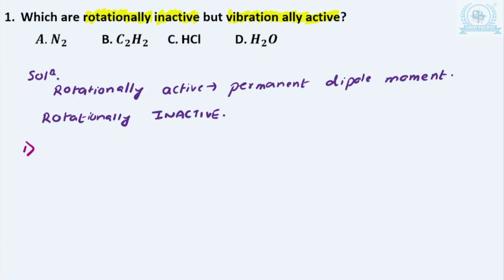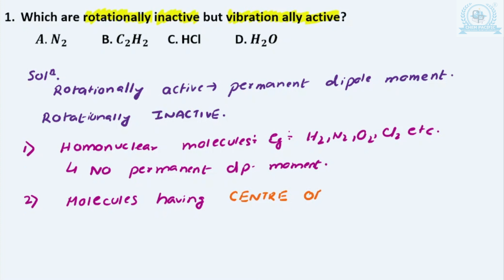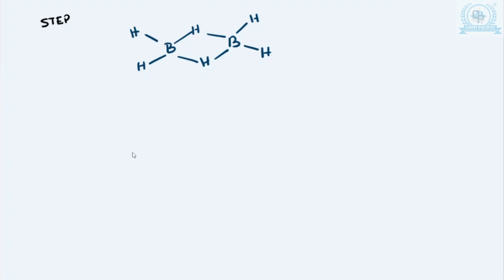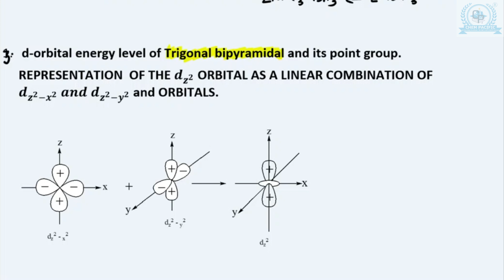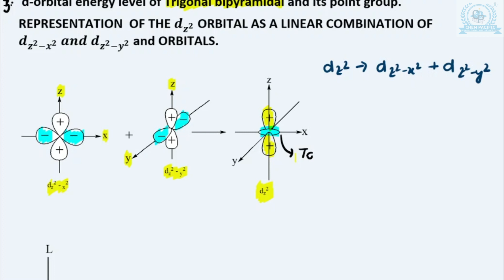Detailed explanation of memory based questions of CSIR NET 2022 in series Part 02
Detailed explanation of memory based questions of CSIR NET 2022. in series I Part-02 l CSIR-NET l GATE l IIT-JAM

Acids & Bases
Term Symbols, Microstates and Degeneracy
Organometallics-Inorganic Chemistry
Coordination Chemistry-Inorganic Chemistry
Thermodynamics-Physical Chemistry
Chemical Kinetics-Physical Chemistry
Solid State-Physical Chemistry